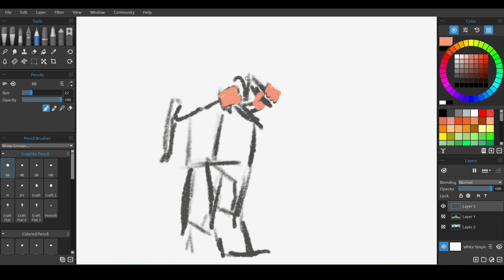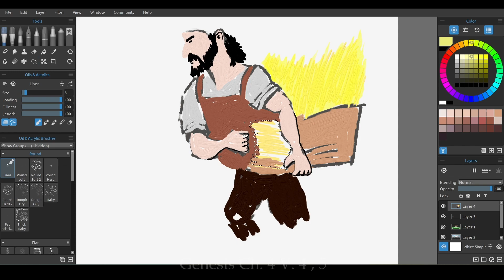Genesis Ch. 4 V. 4 - 5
4. while Abel, for his part, brought one of the best firstlings of his flock.  The Lord looked with favor on Abel and his offering, 5. but on Cain and his offering he did not.  Cain greatly resented this and was crestfallen.